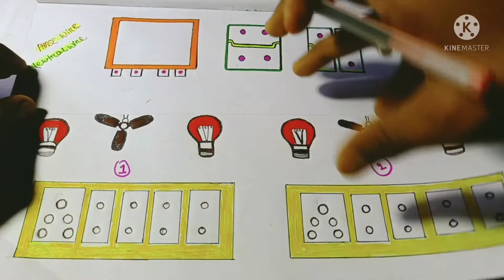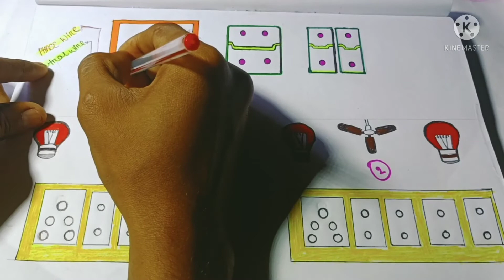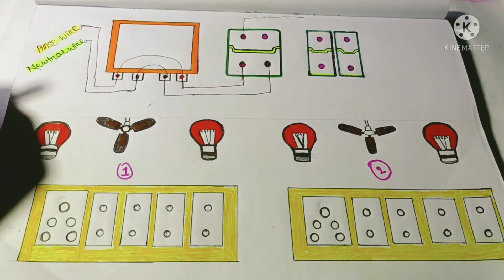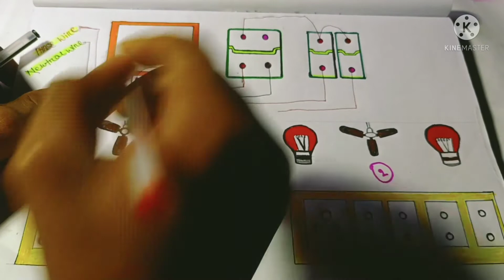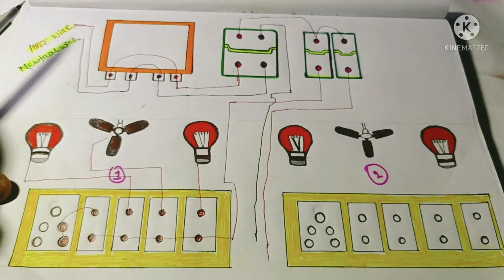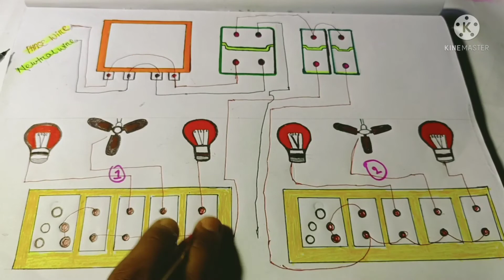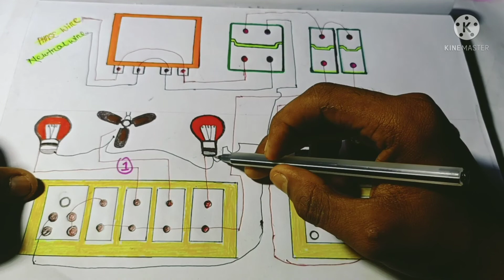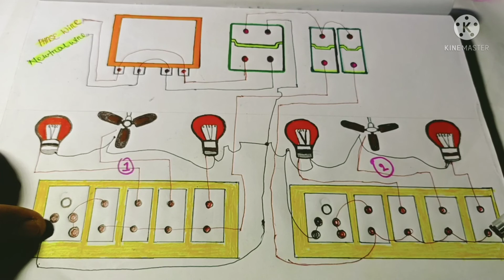2 Room A to Z Complete House wiring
2 Room A to Z Complete House wiring

m.cb connection

meter connection

2 room m.cb connection

Room electrical wiring

Good wiring

2 Room house wiring connection

A to Z  complite wiring

light point wiring

fan point wiring

iTi student exam

mini wire wiring

normal and power board wiring

house wiring

house connection

electrical wiring

home wiring

wiring

how to do wiring of house

2 room wiring

house wiring in hindi